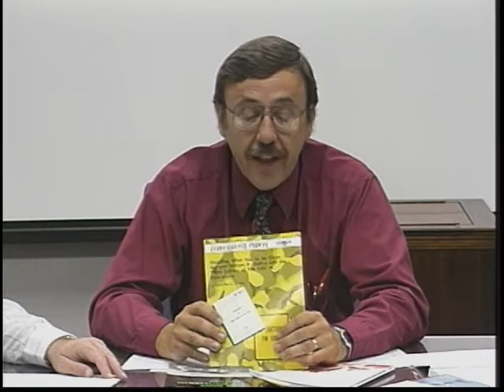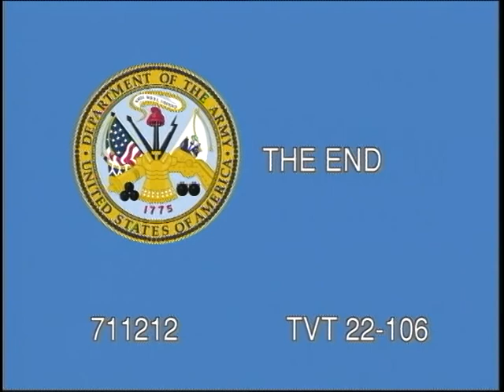LESSON 15: ARAB - ISRAELI WAR 1973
LESSON 15: ARAB - ISRAELI WAR 1973 - Department of Defense 1999 - PIN 711212 - A WORLD VIEW OF THE ARAB-ISRAELI WAR IN 1973 IS PRESENTED IN THIS PROGRAM. IT DISCUSSES THE IMPACT IT HAD ON THE U.S. VIEW OF ARMORED FORCES EQUIPMENT AND COMMAND AND CONTROL OF THOSE FORCES. THE NEAR STATE OF WAR THE SUPER POWERS CAME IN SUPPORT OF THEIR CLIENT STATES, THE CHANGES IT HAD ON THE MIDDLE EAST GOVERNMENTS, AND THE FIRST SIGNS OF A CHANGE TOWARD THE WEST FROM THE CLIENT STATES OF THE SOVIET UNION ARE PRESENTED.